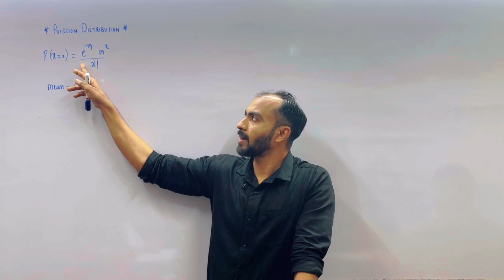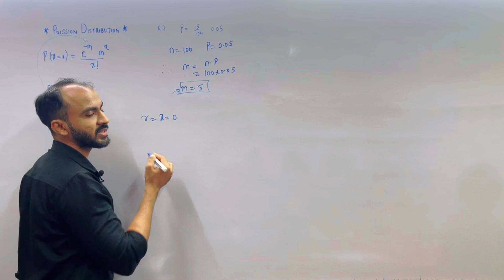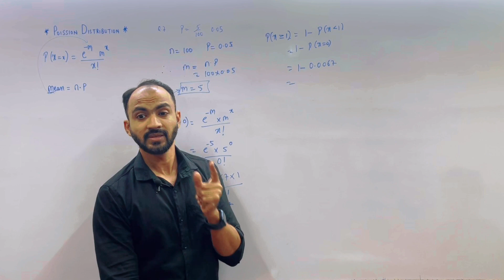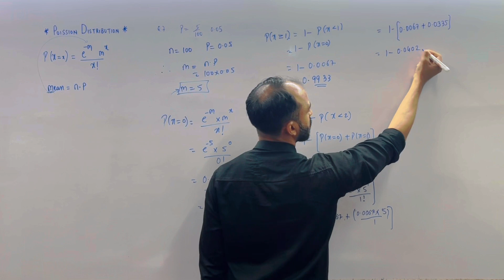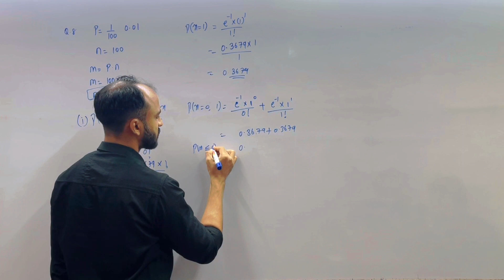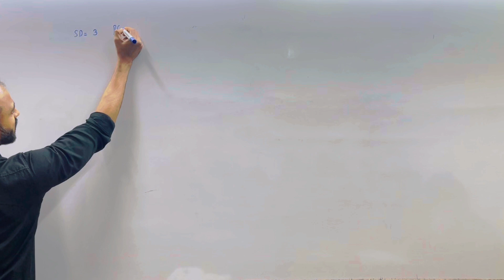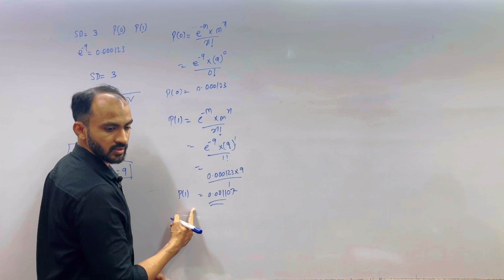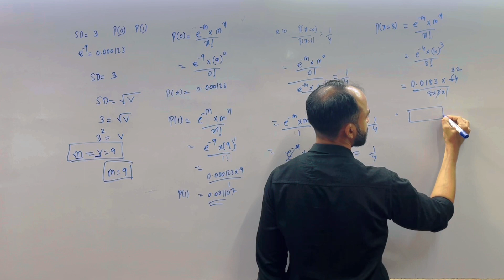F.Y.Bcom Discrete Probability Distribution || maths SEM 2 || Munbai University || Siraj Shaikh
HELLO STUDENTS IN THIS VIDEO LECTURE I HAVE COVER THE TOPIC DISCRETE PROBABILITY DISTRIBUTION OF MATHS. THIS TOPIC IS HELP FULL FOR FYBCOM, FYBMS